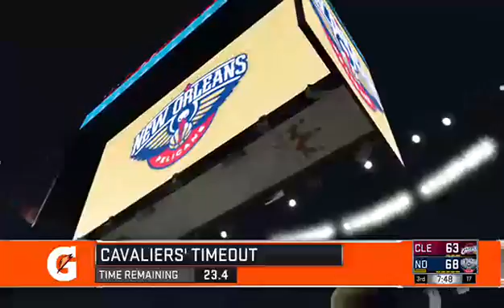NBA 2K17 MyCareer VS LEBRON VICIOUS DUNK AND 60+ DOUBLE DOUBLE (Part 3)